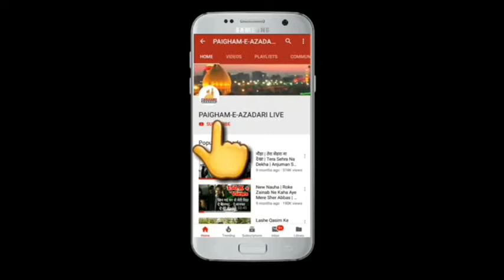Maulana S Ahsaaan Ahmad Sb Qibla | Azakhanae Late Agha Faiyyaz Sb (Mia Jaani ) Katra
ASHRA-E-MAJALISE
7th Majlise

Khitabat :- Aalijanab Maulana S Ahsaan Ahmad Sb Qibla Banaras

Location :- Azakhanae Marhoom Aagha Faiyyaz Sb ( Mia Jaani) Katra Barabanki